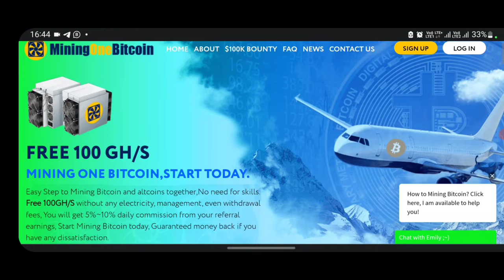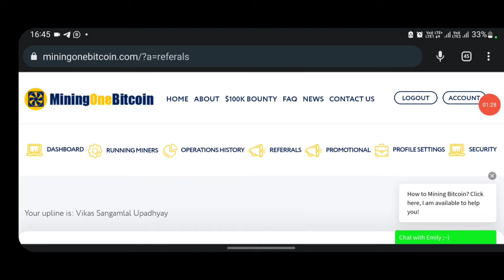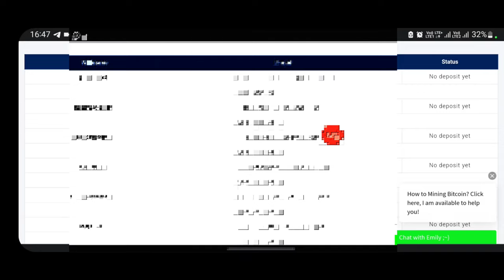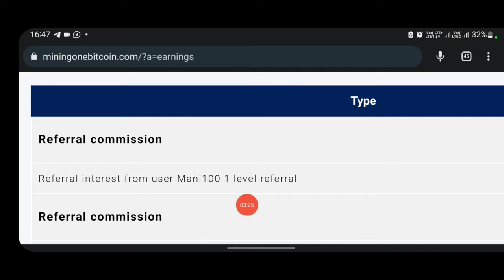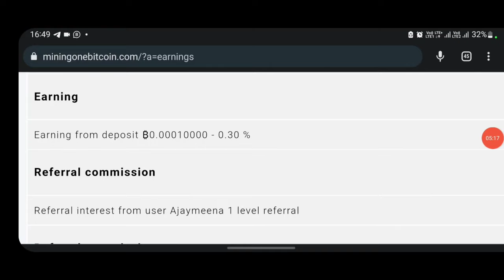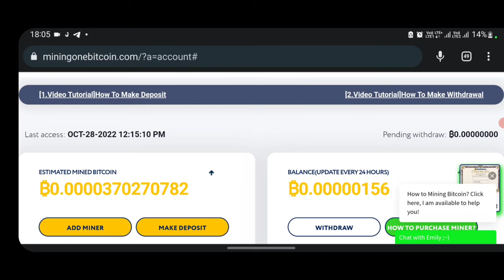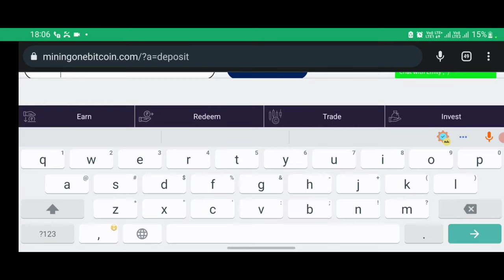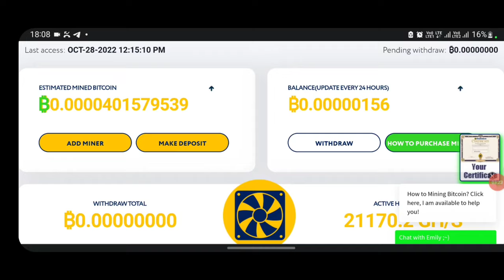mining_one_bitcoin🤑Mining One Bitcoin में Refer Income कैसे करें और कैसे देखें👍Refer Income 🤘¡¡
दोस्तों नमस्कार

🙋‍♂️🙋‍♂️ आज की वीडियो में मैने बताया है की Mining One Bitcoin में Refer Income जो मिल रहा है उसको कैसे देखें 🤘 Refer Income Full Knowledge 🔥
👉Telegram Meeting Link :- Don't Worry
This telegram channel will tell you all about how to earn online, and will also help and advise you about digital networ

🔴 5 BillionSales को चेक करना है की U.K के सरकार के website पर ये Registered है की नहीं तो ये वीडियो देखिये

👉👉 Tags.